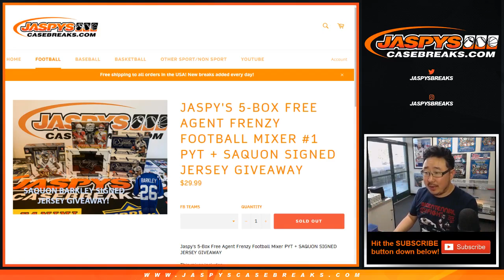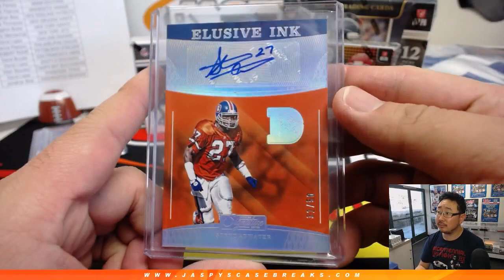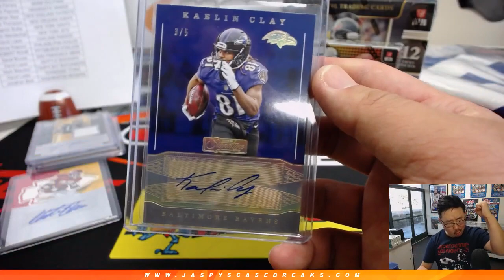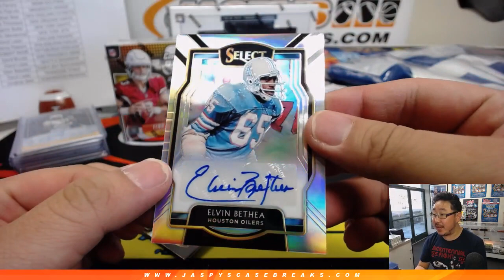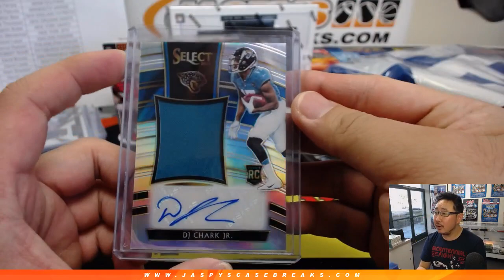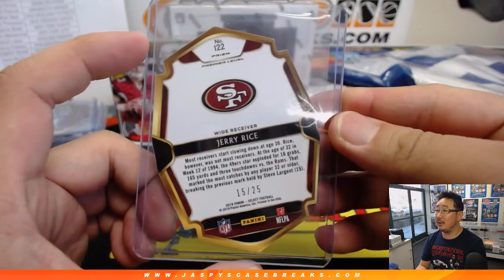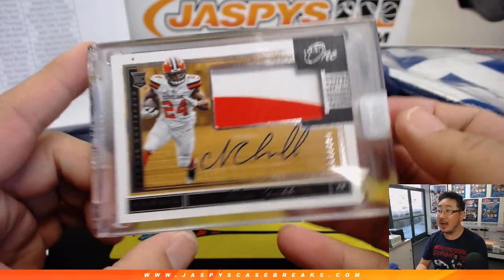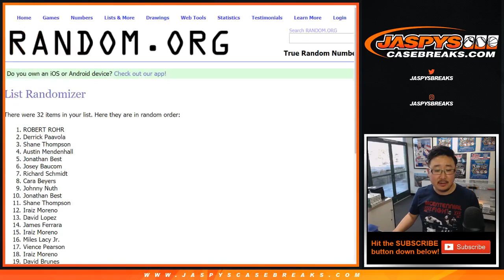Tu, 03/12/19 || Jaspy's 5Box Free Agent Frenzy Football Mixer (PYT)